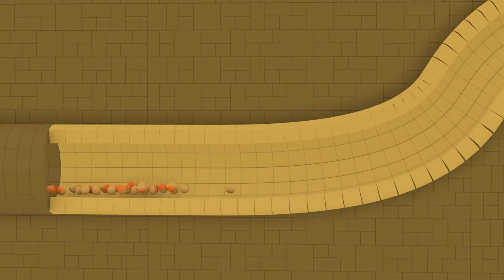Aventure dans la Pyramide - Apprendre avec Tiny trucks 👶 🚚 Dessin animé éducatif pour enfants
Bienvenue dans la ville des petites voitures ! Un dessin animé éducatif et amusant pour les enfants. Jouons avec la Voiture de Police, le Camion de Pompier ou l'Ambulance et les véhicules de construction comme la Grue, le Bulldozer ou la Tractopelle.

➢ Apprends les chiffres avec Dino, Ethan, Ted et les Tiny Trucks